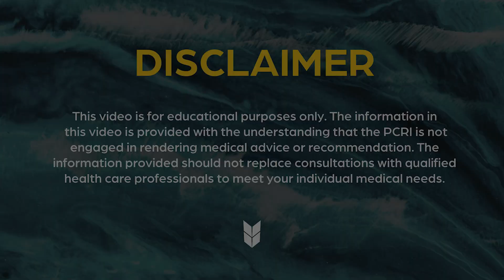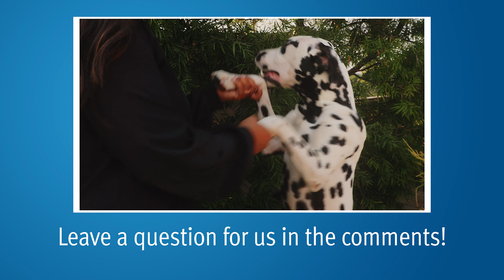Can Diet Lower PSA? Metformin & Prostate Cancer: Use & Side Effects | Answering YouTube Comments #74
PCRI's Alex asks medical oncologist, Mark Scholz, MD questions from our YouTube comments about preventing prostate cancer recurrence, whether dietary changes can drop PSA, how dietary and lifestyle factors affect treatment tolerance, and about Metformin's role in prostate cancer treatment.

0:09 Are there any nutritional or lifestyle changes that can prevent a prostate cancer recurrence?

1:19 Have you seen dietary changes lowering PSA?

1:45 How do you think exercise affects patients' experiences going through prostate cancer treatments?

2:18 Can you explain how Metformin works to improve outcomes in prostate cancer?

3:13 Under what criteria will you prescribe a patient Metformin to improve prostate cancer outcomes?

3:57 What are the side effects of Metformin?

4:05 Is use of Metformin for prostate cancer widespread in the oncology community?